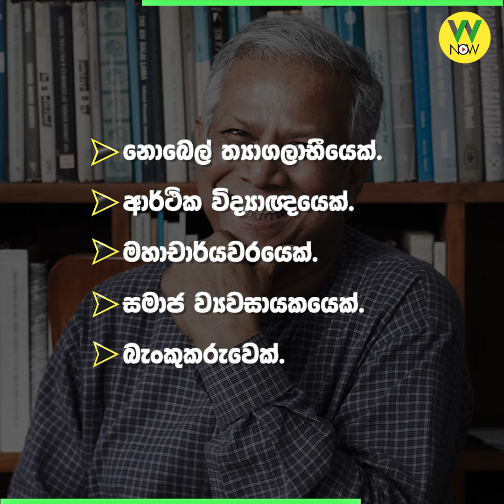කැළඹුණු බංගලියන් පාලනයට එන දුප්පතාගේ හිතවතා